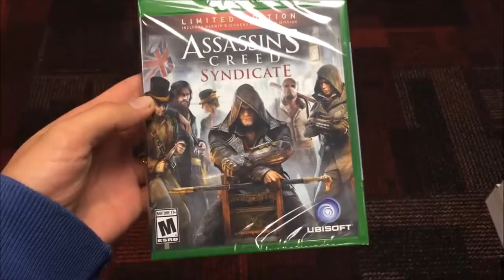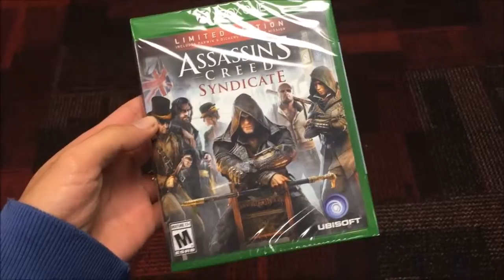Assassin's Creed Syndicate GameStop Midnight Release Launch 10/23/2015 - Xbox One - PS4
I just picked up my copy of Assassin's Creed Syndicate for the Microsoft Xbox One console from my local GameStop store. The store had an awesome midnight